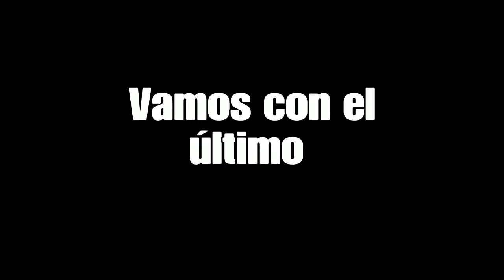PACK OPENING FIFA 21 ( abro los sobres basura de división rivals y pasa esto)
Una mentira es como una bola de nieve; cuanto más rueda, más grande se vuelve.

Suelo subir variedad a mi canal pero aveces me enganchó a algún juego y me suelo viciar y subir bastante😋🎮❤️

Mi meta es ser un un gran youtuber 🤴que entretenga a los demás y se lo pasen bien me ayudaras a conseguir mi meta